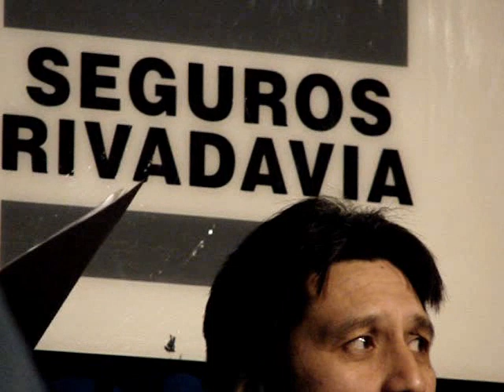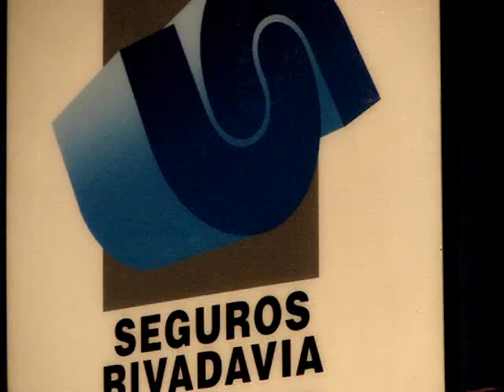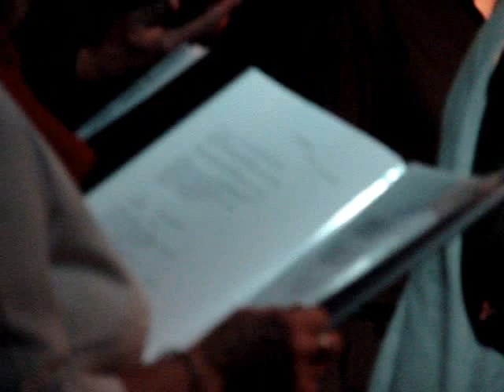Coro Voces del Fuego.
Presentación en el Salón Bernardino Rivadavia en octubre de 2007.